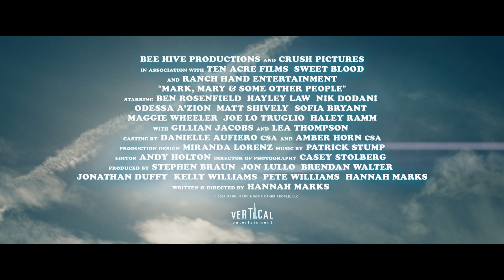Mark, Mary & Some Other People | Official Trailer (HD) | Vertical Entertainment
Mark and Mary fall passionately in love, despite Mary wanting to see other people. The comedy explores the young couple trying an open relationship for the first time.

Directed by Hannah Marks
Starring Ben Rosenfield and Hayley Law